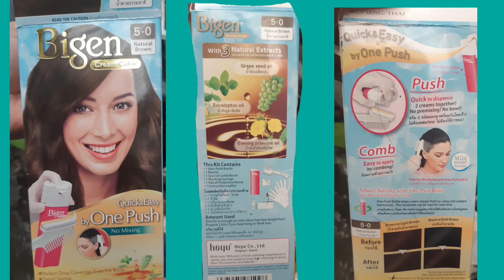SULIT NGA KAYA? | Bigen Cream Color | Abbeylieve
This video is about coloring my hair at home using Bigen Cream Color.
Bigen One Push Cream Color is a product of Hoyu Co., Ltd. Japan. Bigen One-Push Cream Color
What the Kit Contains Every box of Bigen One-Push Cream Color contains the following items: a one-push bottle, a nozzle, a special comb brush, a washing syringe, a pair of protective gloves, and an instruction booklet.

Big thanks everyone and keep safe! 💗